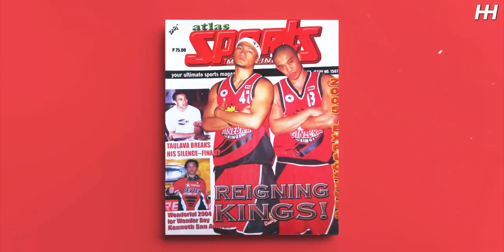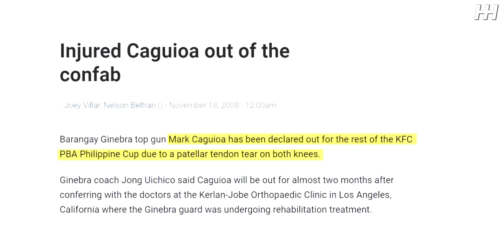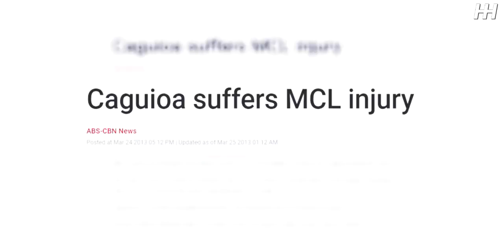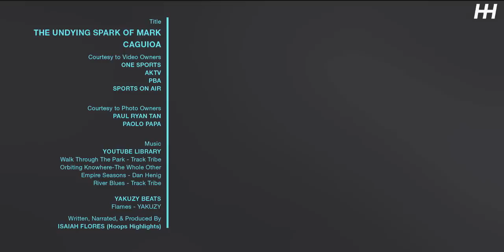Mark Caguioa: The Undying Spark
Hindi makakaila na isa si Mark Caguioa sa mga top PBA Players ng ating henerasyon. Kahit madaming panahon ang kanyang nakaligtaan dahil sa injuries, isa padin siya sa mga player na naglagay ng kanilang marka sa PBA.

Kilala bilang The Spark… dahil sa kanyang instant offense at angas na nakakahawa sa loob ng court. Mapa dati man hanggang ngayon, si Mark Caguioa ay ang The Spark ng Barangay Ginebra.

Sa video titignan natin ang career ni Mark Caguioa from his rookie days hanggang sa kasalukuyang araw.

𝗧𝗶𝗺𝗲𝘀𝘁𝗮𝗺𝗽𝘀
0:00 - Prologue
1:08 - Chapter One: The Blonde Bomber
2:14 - Chapter Two: The Fast and The Furious
4:56 - Chapter Three: The Dark Ages
6:38 - Chapter Four: Redemption Tour
8:50 - Conclusion
10:10 - Outro and Credits